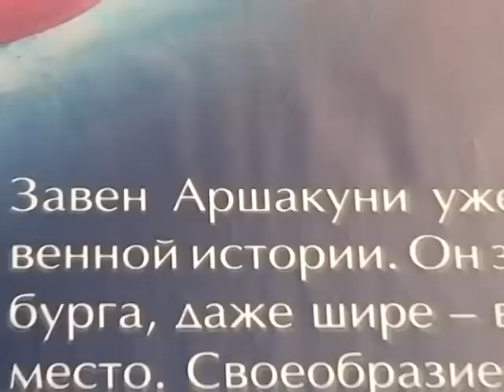Выставка Завена Аршакуни в Манеже